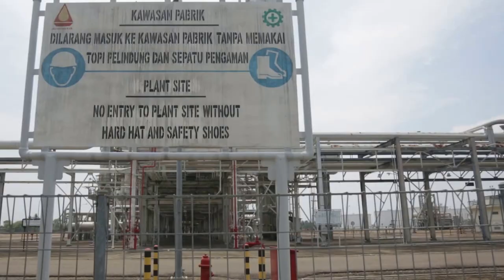MUALEM BAWA INVESTOR TINJAU PT HUMPUSS AROMATIK